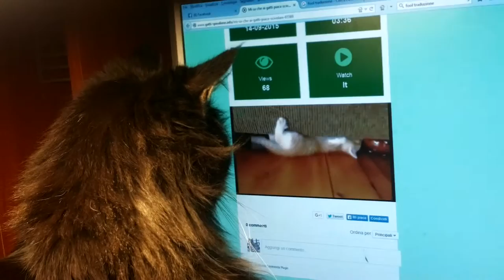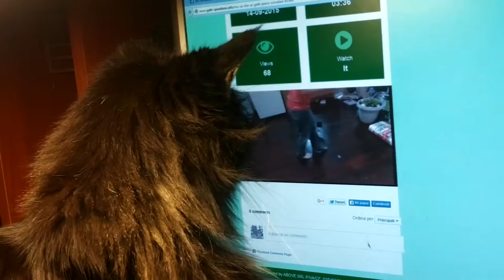gigio guarda i mici che giocano